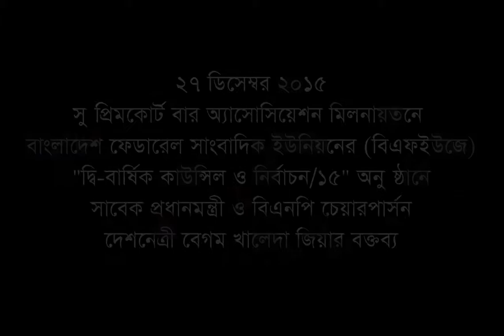২৭ ডিসেম্বর ২০১৫, ফেডারাল সাংবাদিক ইউনিয়নের দ্বি-বার্ষিকী সম্মেলনে বেগম খালেদা জিয়ার বক্তব্য।